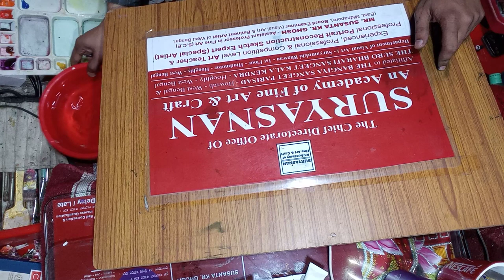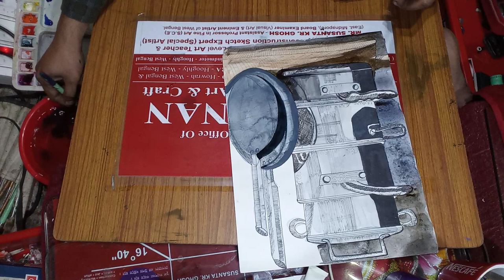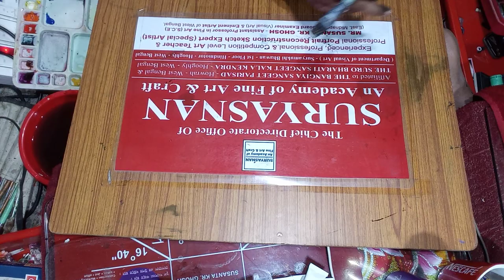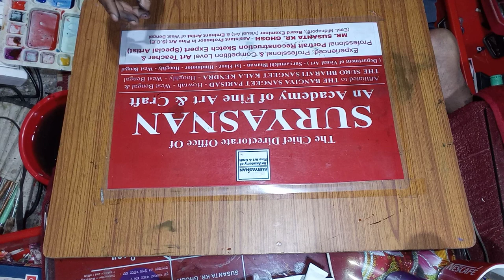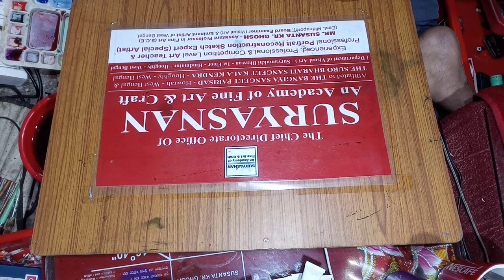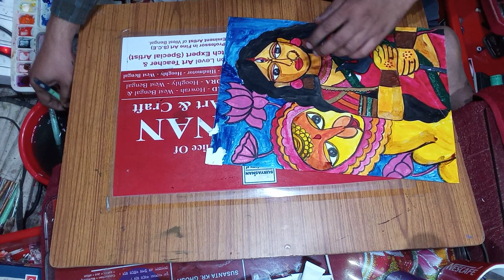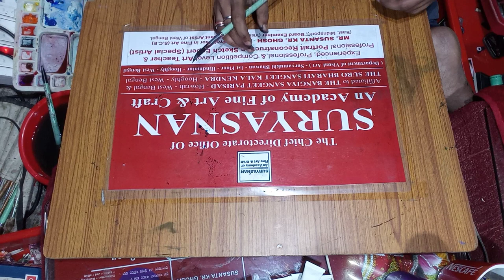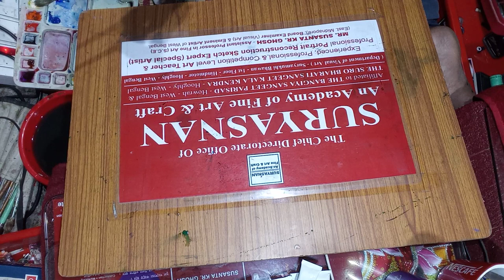PART:01 : 15-11-2020-PASTEL / WATER COLOUR-Painting correction by SUSANTA KR GHOSH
• Experienced, Professional & Competition Level Art Teacher &  Professional Portrait Reconstruction Sketch Expert (Special Artist) :

MR. SUSANTA KR. GHOSH
• (Assistant Professor in Fine Art – S.C.E – East Midnapore - West Bengal).
• (Guest Lecturer in Fine Art – T.C.E - Hooghly - West Bengal)
• Sketch Expert (Special Artist) of West Bengal.
• Eminent Artist & Art Lover of West Bengal.
• Founder, Director & Administrative Head - SURYASNAN An Academy of Fine Art & Craft - Hooghly - West Bengal.
• Administrative Head & Cultural Competition News Provider : “SURYASNAN-National Level All India OFFLINE CULTURAL COMPETITION News – Network”, Hooghly - West Bengal.
• Board Examiner (B.S.P - Dept. of Visual Art – Howrah - West Bengal),

• Admission Going on :
SURYASNAN AN ACADEMY OF FINE ART & CRAFT-Hindmotor – Hooghly.

• Excellent Painting cum Art & Craft Classes.

Art & Craft Class Available to any Age (kids & others) :
1. Online - Painting with Art & Craft Classes,
2. Offline - Painting with Art & Craft Classes at Suryamukhi Bhawan, Hindmotor, Hooghly,
3. Private Home Calling Service - Painting with Art & Craft Classes,
4. Art College Enternce Exam Level Study.

Class Date & Time with Visiting Hours:
• Every Thrusday : 6:30 pm to 8:30 pm,
• Saturday & Sunday:
8.30 am to 10.30 am, 10.30 am to 12.30 pm & 4.30 pm to 6.30 pm, 6.30 pm to 8.30 pm,

Class Subjects :

1. Drawing ,
2. Painting,
3. Water colour,
4. Pastel colour,
5. Oil colour painting ,
6. Sketch with pencil Strock,
7. Portrait,
8. Drawing Competition Subject,
9. Glass painting,
10. Art & Craft,
11. Paper work,
12. Illustration & Design Etc.

Academic Faciality & Activity :

1. Annual Board Exam with result, certificate & Diploma,
2. Monthly Internal Exam with internal Report card,
3. Annual Painting cum Art & Craft Display / Exhibition,
4. Annual Painting cum Art & Craft Festival, Cultural Programme,
5. Workshop & Seminer,
6. Annual Art Competition,
7. Encurrage in out side Art Competition with provide variour types of painting subject,

faciality :

1. Art Envioronment,
2. Free Art Bag,
3. Online Payment Accept,
4. Good Art Infrastructure,
5. Purified Drinking Water,
6. Minimum & Reasonable fees,
7. Special Care for every candidates / poor candidates,

VENUE :  “SURYASNAN An Academy of Fine Art & Craft” –
Suryamukhi Bhawan – (Near Hindmotor Deshbandhu park) - Hindmotor  – Hooghly.
(10 Minute walking Distance From Hindmotor Railway Station) .